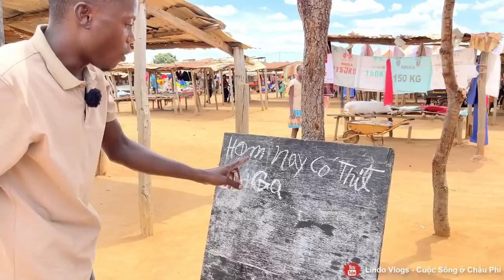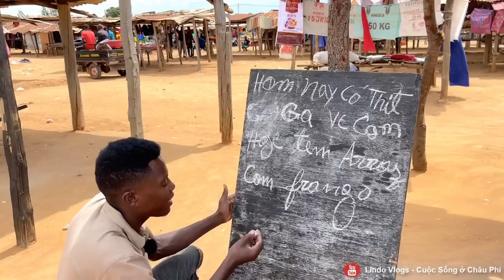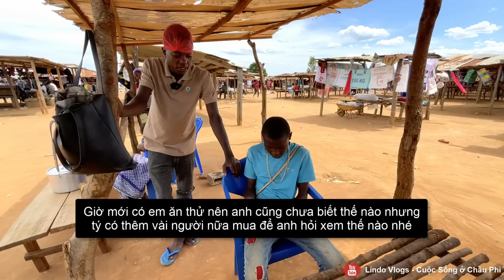Lindo || Mang Món Ăn Quen Thuộc Của Người Dân Ra Bán ở Chợ ? Liệu Có Bị Ế ?